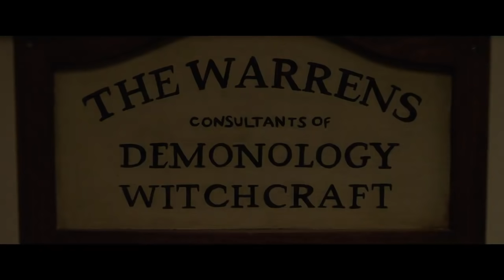Annabelle 3 - De Volta Para Casa | Trailer Legendado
Confira o novo trailer de Annabelle3